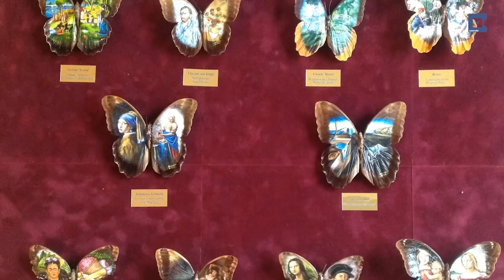Artist Uses Butterflies as Canvas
An artist has recreated Monet’s and Van Gogh’s on the wings of butterflies.

Cristiam Ramos has meticulously crafted versions of the Mona Lisa, Girl with a Pearl Earring and Van Gogh’s self portrait.

Each art work takes up to one week to complete and are painted directly onto the dead butterflies’ wings.

Cristiam, from Orlando, Florida, said: “I chose butterflies because for me they have a very special meaning - transformation.